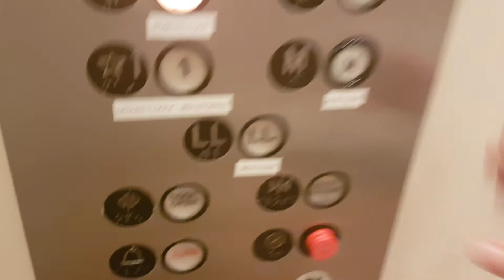Elevator @ Uni Qlo in Philadelphia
Floors - 5 (LL,1,M,2,3)
Capacity - 2500LBS